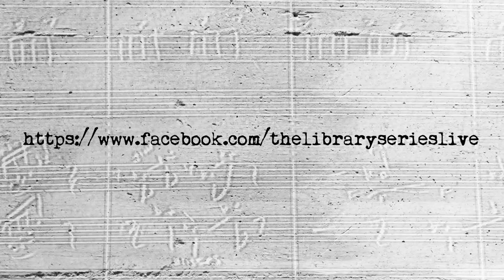Damaged, The Library Series - Jan 30th, 2014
"Damaged" by: Kathryn Gallagher, from Thanks for Sharing Soundtrack, performed by: Kathryn Gallagher, Randy Kerber, Chris Lennertz, Cameron Stone, George Doering, MB Gordy, Bart Samolis, Blake Neely, Aaron Kaplan.  Recorded live at Sonic Fuel Studios by Jeff Vaughn, mixed by Ryan Hopkins.

The Library Series is a live informal concert series that brings together an eclectic ensemble of artists, featuring LA's amazing musicians and showcases unique collaborations and interpretations of some of Hollywood's finest composers. It's produced by Melisa McGregor, and hosted by Christopher Lennertz and Tim Wynn at Sonic Fuel Studios!

Live auction proceeds benefit various Music Education Organizations and Charities.

Please LIKE, FOLLOW, SHARE and BID in support of Music Education!